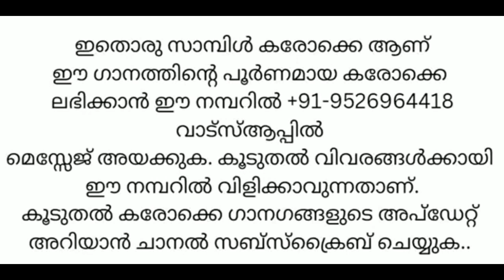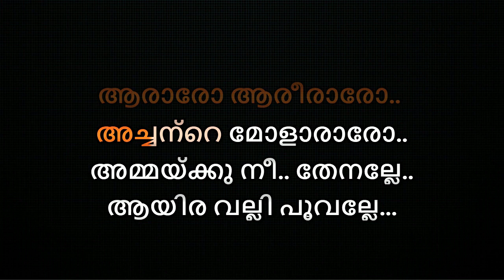Aararo Aariraro Achante Karaoke With Lyrics Malayalam Aaradhana 1